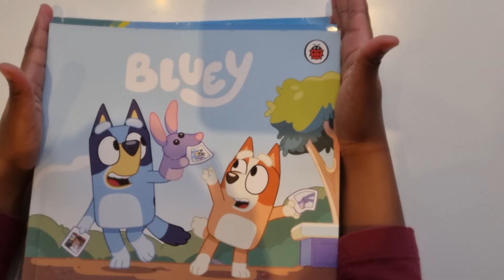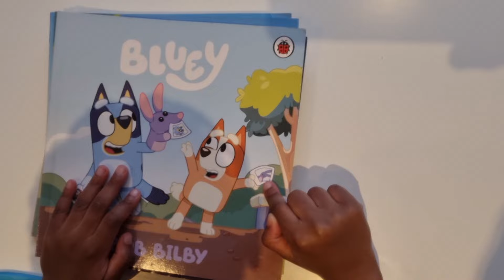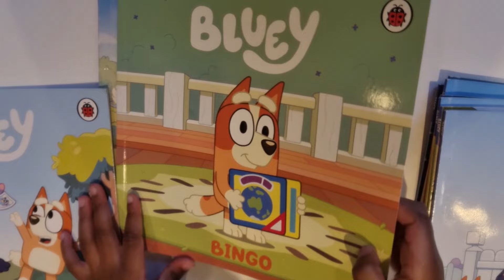Bluey Let's Do This! Box Of Books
unboxing bluey books, box of 10 books